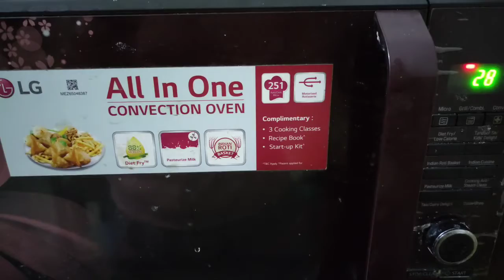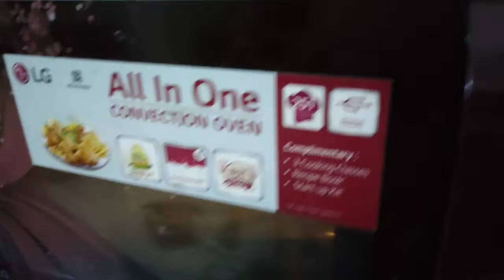Grill Fish Recipe | Grilled Fish I How to make grilled fish